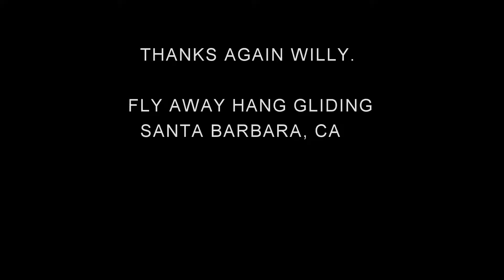A Few Full Flights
Hang Glider Training on a Wills WIng Alpha 210